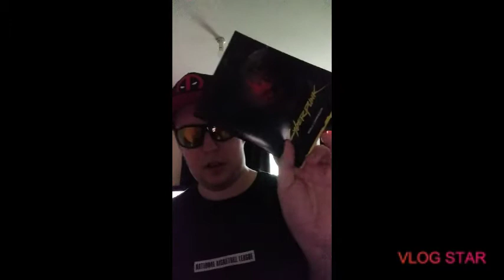crazy guy21 got to the cyberpunk 2077 on ps4 he just talking about it in this video